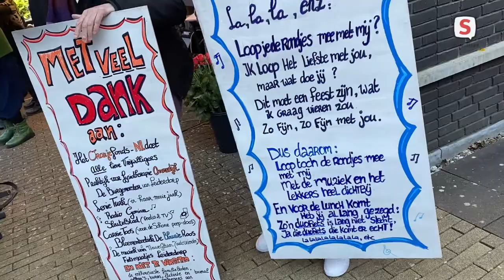NLdoet trapt af in Leiderdorp met rollatorsponsorloop (11 maart 2022)